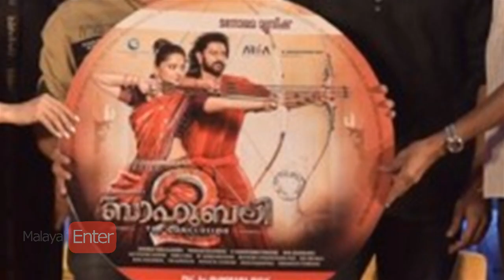ഭീമനാകാന്‍ എല്ലാരും മോഹിക്കുന്നു! പ്രഭാസും|'Would love to be a part of Mohanlal's Mahabharata'!